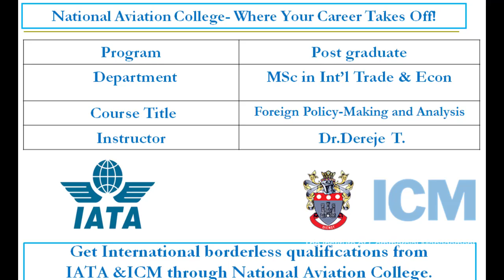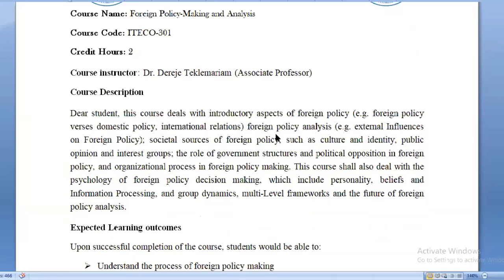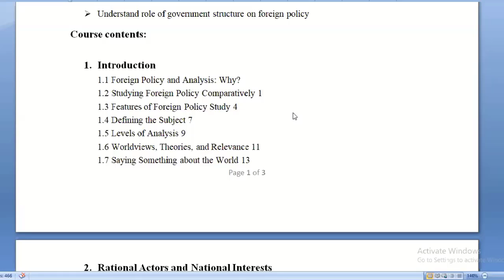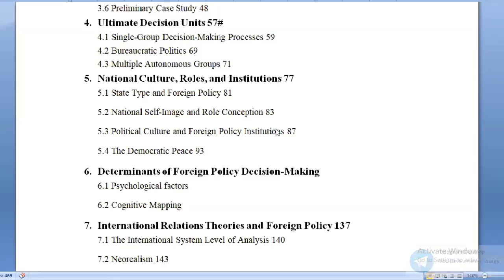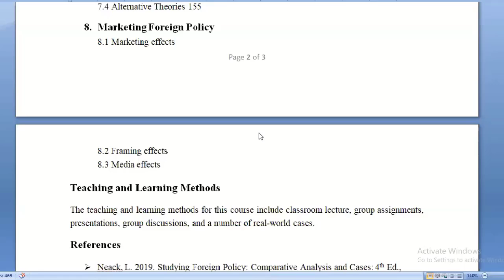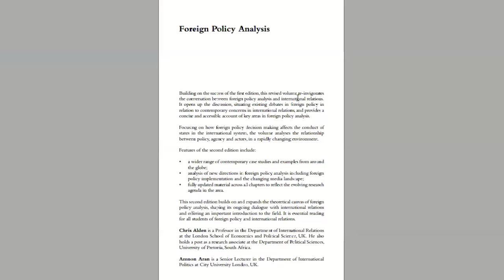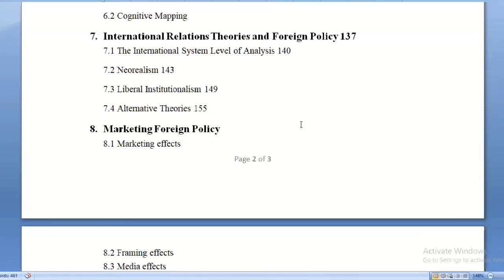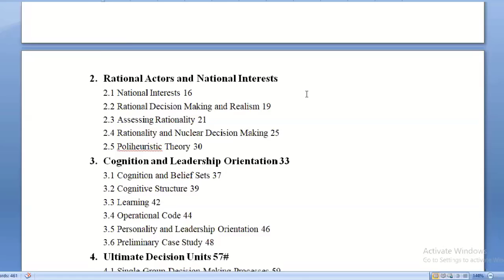Foreign Policy Making and Analysis 7 May 2020